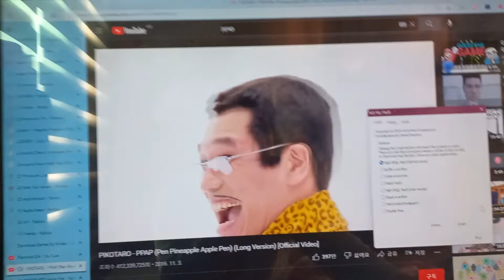PPAP has BSOD